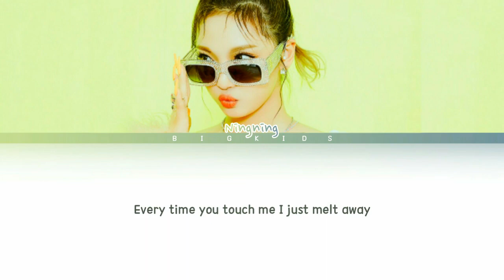Ningning AESPA (에스파) - Love On Top | Cover by Beyonce